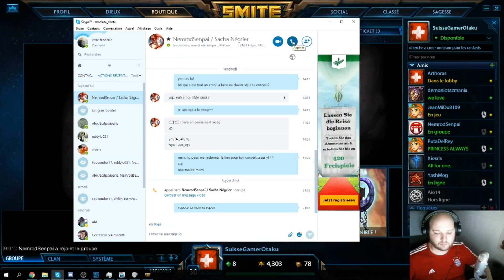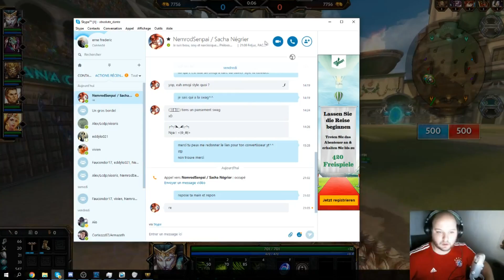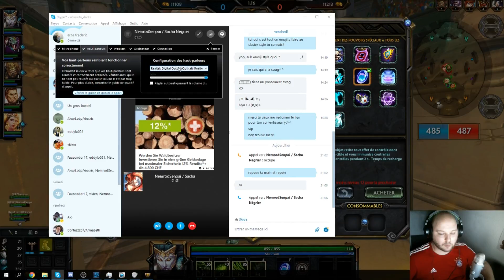Arène:_01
"bonjour, je suis un  joueur de jeux vidéo depuis mon enfance, passionné de cet univers. J'essaye de la faire partage dans mes vidéos par ma sympathie, ma joie et mon humour de Merde :)
Je joue à divers jeux, je suis surtout fan de RPG et de jeu de STRATEGIE. Mais, je joue aussi à des mobas tel que SMITE, à des fps comme OVERWATCH, des mmo divers et variés.
Vous pouvez me trouver tout les soirs sur twitch/SuisseGamerOtaku et sur ma chaîne youtube.

Vous y trouverez différentes vidéos, Let's play de moi et de Elskörg, mon binôme!

Dans ce let's play, vous me verrez sur Smite vous apprendre les trucs et astuces pour finir le jeu et le comprendre dans sa globalité, tout ça dans la bonne humeur et l'humour!!!